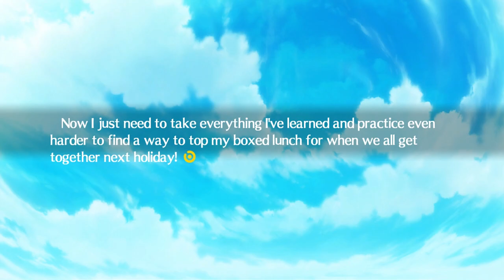Persona 4 Arena | Yukiko Force Feeds Everyone Mystery Food X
Gag ending to Yukiko's story where she is under the impression her cooking can heal her friends and stop them from behaving so strangely...

Persona 4 Arena is a fighting video game co-developed by Atlus and Arc System Works for arcades, PlayStation 3, and Xbox 360; the game is a spin-off from the Persona series, itself part of the larger Megami Tensei franchise.

✅Feel free to DM my Discord tag if you have any questions:
Suhcra-Sensei#3005